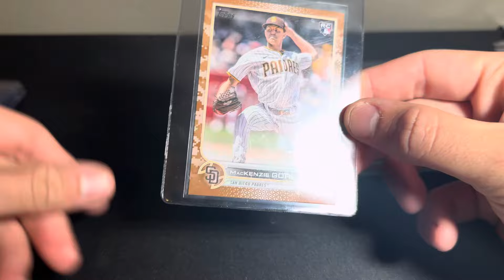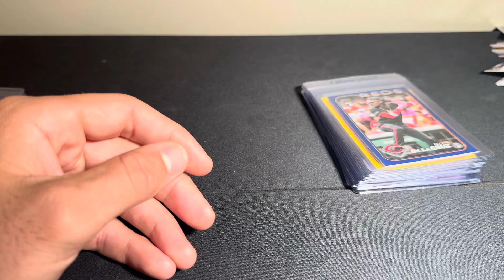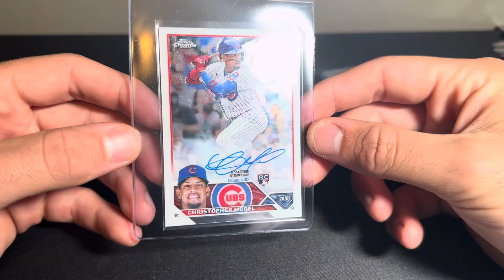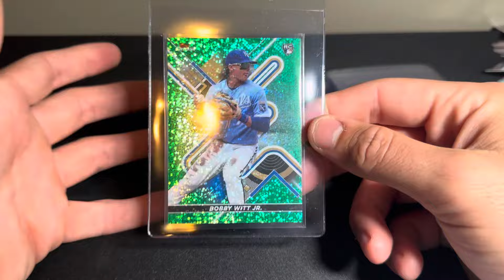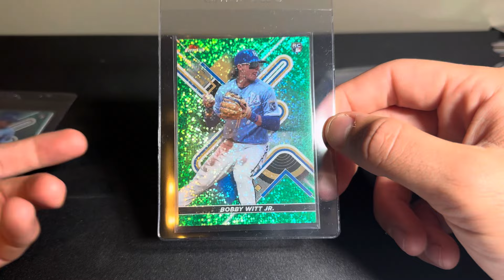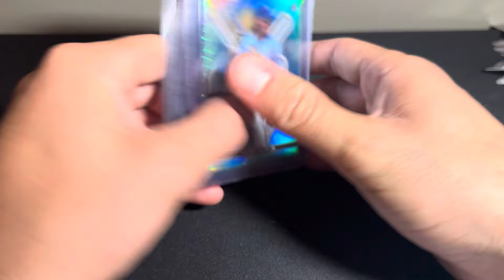UPCOMING PSA ORDER. APRIL 2024